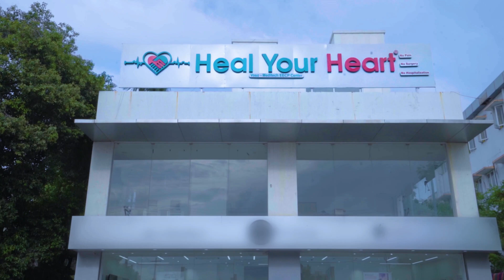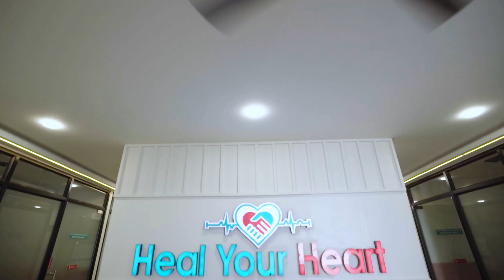Can Heart Failure be Reversed ? EECP Treatment for Heart Failure Patients